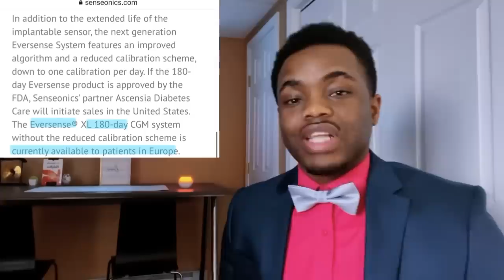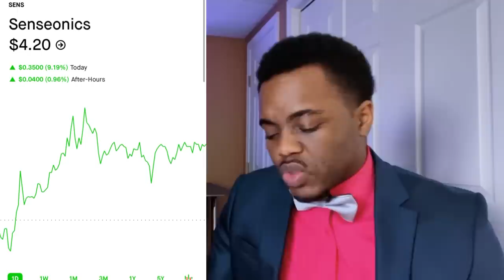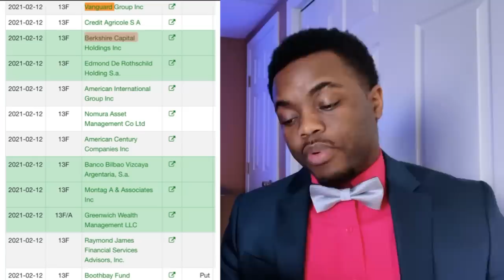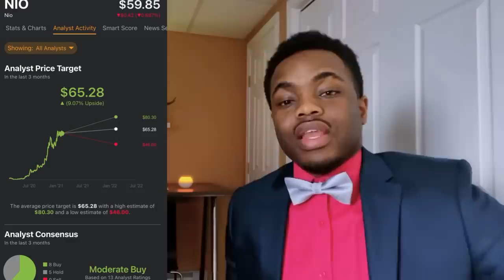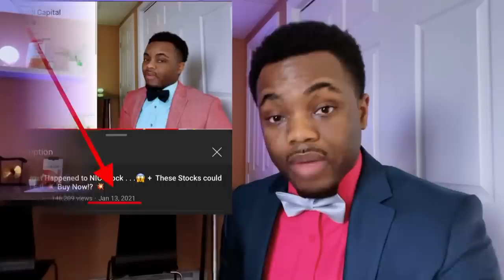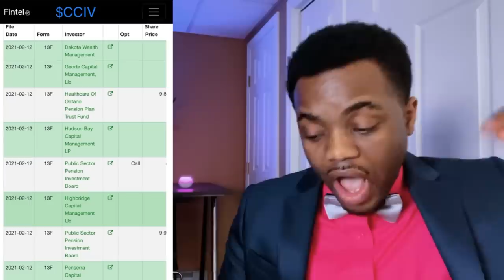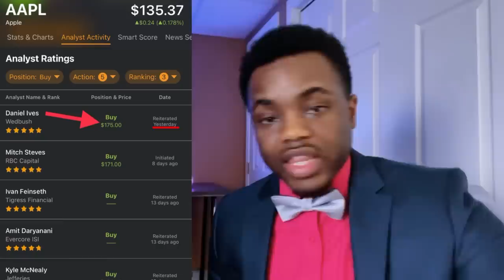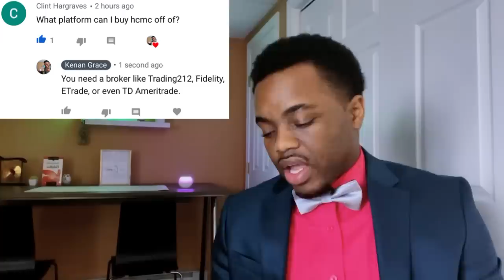I’m buying THIS . . . 😱 HURRY!! Buy NOW?! + This Stock Will Explode! 🔥🔥 + NIO Stock!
Only join the community if you are a genuine supporter of the journey 🔒
🔥Webull🔥 Get in the 4:00 AM PreMarket with us!!

You and I will both get free stocks at no additional cost to you after you deposit $100 into your WeBull account.